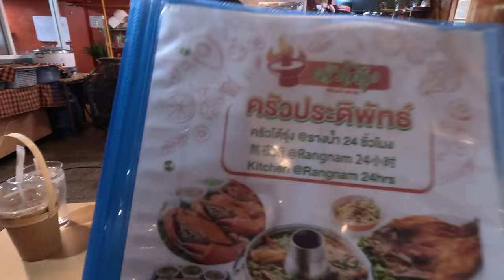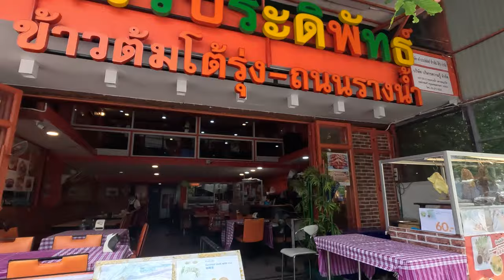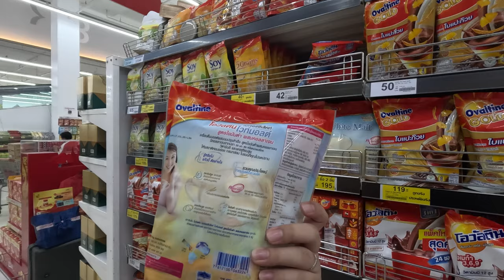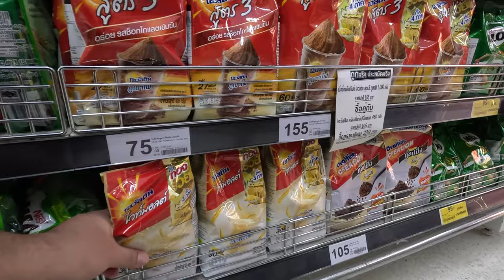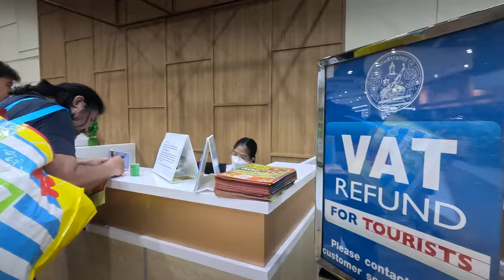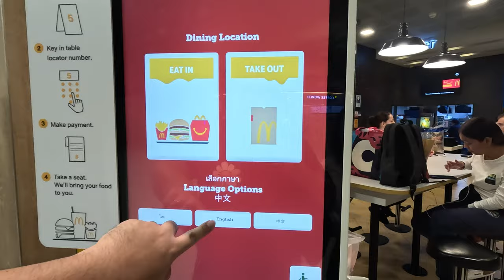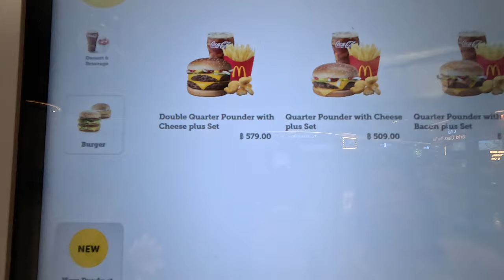Last day in Bangkok, THAILAND!!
On our last day to explore Bangkok, we shopped and dined until our flight back to Manila

0:00 Intro
0:10 Vlog